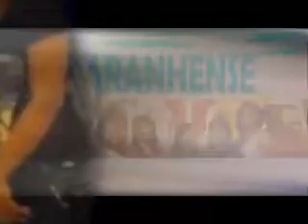AS Maranhense (abertura)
AS Maranhense